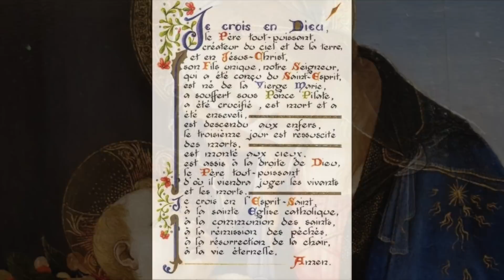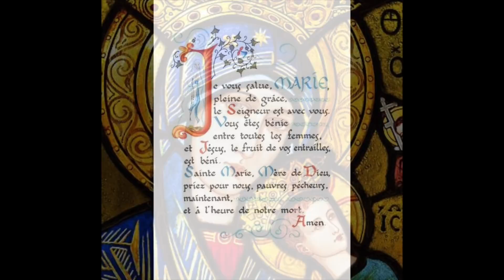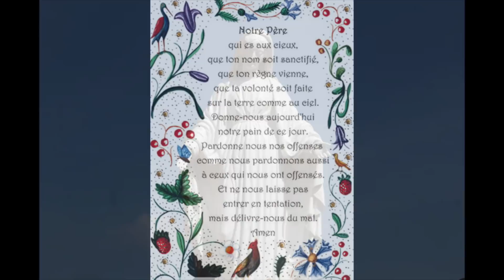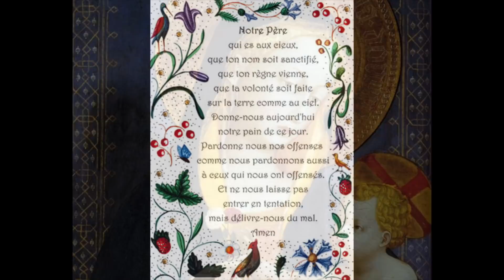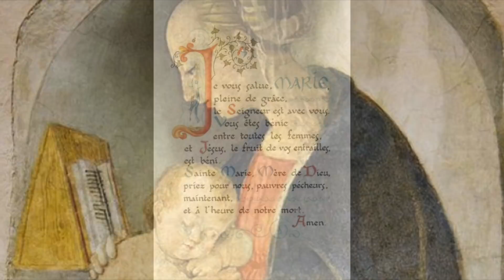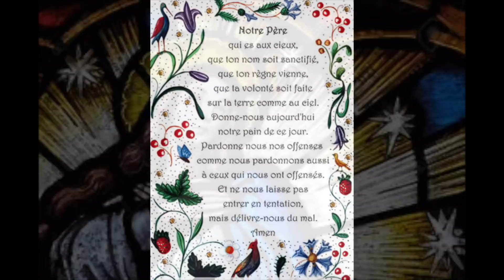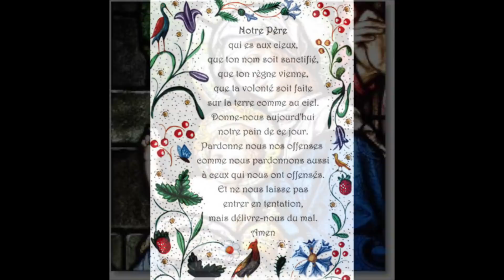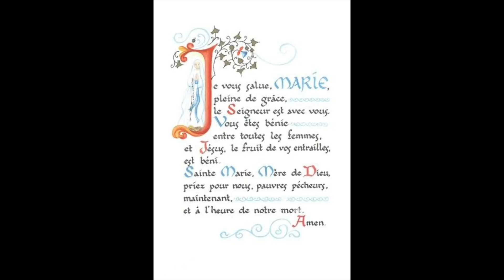Mystères lumineux du rosaire de l'Arche de l'Alliance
MYSTERES LUMINEUX

Premier mystère lumineux :
LE BAPTEME DE JESUS
Fruit du mystère : Demandons de devenir enfant de Dieu à l’exemple de Jésus

Josué 3, 13-14 : « Le Seigneur dit à Josué : dès que les sacrificateurs qui portent l’arche de l’Eternel, le Seigneur de toute la terre, poseront la plante des pieds dans les eaux du Jourdain, les eaux du Jourdain seront coupées, elles s’arrêteront en un monceau. Le peuple sortit de ses tentes pour passer le Jourdain, et les sacrificateurs qui portaient l’arche de l’alliance marchèrent devant le peuple.»

Matthieu 4,16 : « Pour ceux qui se trouvaient dans le sombre pays de la mort, une lumière s’est levée. »

Par miracle, les eaux du Jourdain furent asséchées quand les Hébreux suivant l’arche, pénètrent dans la Terre Promise. Ce fut une grande manifestation de la puissance de Dieu.

Le baptême du Christ fut la première manifestation publique du Christ. Tous ceux qui entourent le Baptiste, c’est-à-dire ses disciples et la foule venue aux bords du Jourdain, sont témoins d’une manifestation plus solennelle, que Jean soulignera d’ailleurs lui-même.
Elle comporte deux aspects : l’aspect d’humilité représenté par le baptême auquel le Seigneur se soumet. L’aspect de gloire représenté par le témoignage humain que lui rend Jean le Baptiste et le témoignage divin que le Père et l’Esprit rendent au Fils, la garantie que cet homme appartient bien à la Trinité divine.
Or c’est Marie, la Nouvelle Arche qui nous a donné Jésus, plénitude de notre humanité.

En ces temps de haine et de division, Notre-Dame, Arche de la Nouvelle Alliance, sauvez-nous !

Notre Père, Dix Ave, Gloire au Père, prière de Fatima

Deuxième mystère lumineux :
LES NOCES DE CANA
Fruit du mystère : Demandons la confiance en Dieu

Exode 19, 16-18 : « Le troisième jour, au matin, il y eut des tonnerres, des éclairs, une épaisse nuée sur la montagne, et un son de trompette très fort. Tout le peuple qui était au camp, trembla. Alors Moïse fit sortir le peuple du camp, au-devant de Dieu. Ils s'arrêtèrent au pied de la montagne. Or, le mont Sinaï était tout en fumée, parce que l'Éternel y était descendu dans le feu; et sa fumée montait comme la fumée d'une fournaise, et toute la montagne tremblait fort. »

Ap 11,19 : « Alors s’ouvrit le temple de Dieu, dans le ciel et son arche d’alliance apparut, dans le temple. Puis ce furent des éclairs et des voix et des tonnerres et un tremblement de terre, et la grêle tombait dru. »

Alors que Luc utilise des images pour suggérer que Marie est la Nouvelle Arche, Jean nous dit avoir vue en vision l’Arche d’Alliance disparue depuis l’époque de Jérémie. On retrouve ici la description donnée par Jérémie en 2 M 2, 7-8, lorsqu’il parle de la Gloire de Dieu qui apparaît comme au temps de Moïse (Ex 19, 16.18). Or, en décrivant sa vision de l’Arche qui réapparaît après des centaines d’années, Jean nous dit qu’il voit une femme enveloppée de soleil ! « Elle est enceinte et crie dans les douleurs et le travail de l’enfantement. »( Ap 12,2)
Celui qu’elle va enfanter est celui qui doit mener les nations avec un bâton de fer (un bâton de berger) c’est l’Oint du Seigneur, le Messie ou Christ (Ps 2). Cette femme que Jean voit lorsqu’il contemple l’Arche d’Alliance, c’est la Mère du Christ.
C’est bien Marie, Arche de la Nouvelle Alliance qui put obtenir de son Fils qu’il donne le premier de ses signes à Cana en Galilée.

En ces temps de bruits de guerre, Notre-Dame, Arche de la Nouvelle Alliance, sauvez-nous !